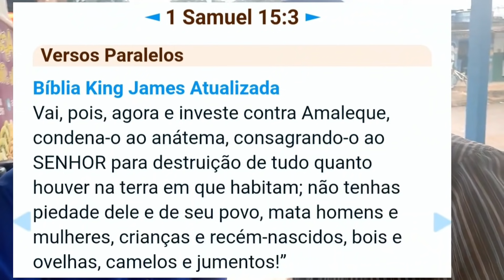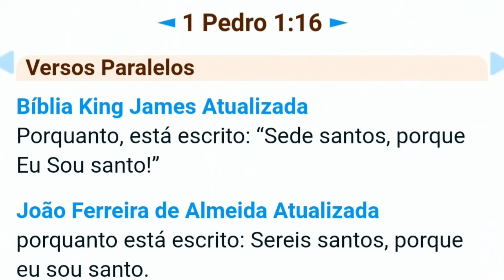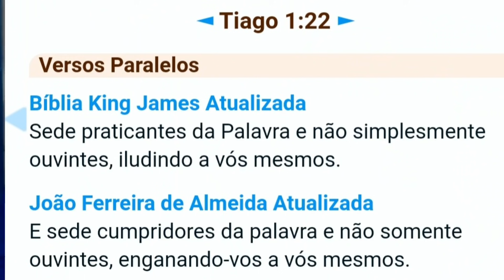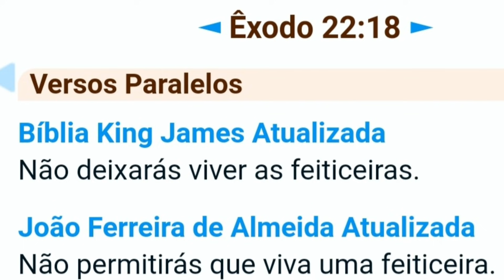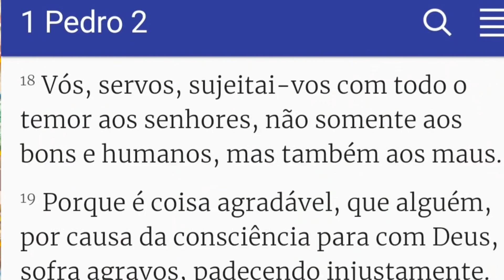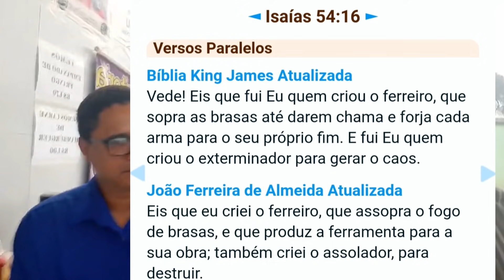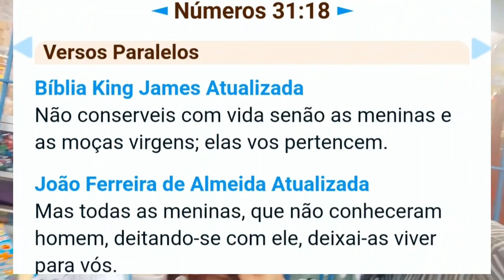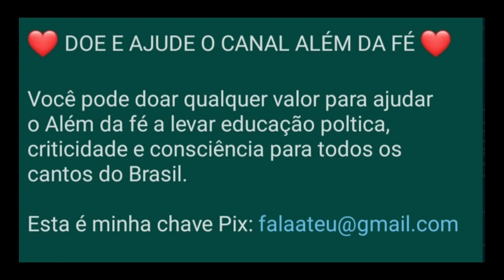INCRÉDULO DESAFIA PASTOR E UMA CRISTÃ DENTRO DA BÍBLIA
😉 Increva-se
💬 Comente
🤗 Recomende o canal para um amigo (a)
🤑 Seja membro
👊🏻 Nos ajude
DESCRIÇÃO:

JASON NAS RUAS...

Finalmente, Jason Ferrer foi para as ruas do Recife e do grande Recife entrevistar dezenas de pessoas na cara dura, fazendo perguntas, levantando objeções, entrando em debates e despertando consciências através da criticidade

Se você puder, assista até o final e por favor, COMPARTILHE.

Boa sorte...

❤DOE E AJUDE O CANAL ALÉM DA FÉ ❤

Você pode doar qualquer valor para ajudar o Além da fé a levar educação poltica, criticidade e consciência para todos os cantos do Brasil.

Use ela para me enviar pagamentos em qualquer horário, sem taxas.

PAGAMENTOS PELO PIC PAY

para me pagar com PicPay.

OBS: Qualquer dúvida, entre em contato pelo e-mail.

👉 VOCE QUER ME AJUDAR COM LIVROS?

Pergunte-me qual livro estou precisando e te mando por e-mail o nome do livro que necessito.

👉 FICHA TÉCNICA:

REALIZAÇÃO:
Além da Fé - com Jason Ferrer

PRODUÇÃO EXECUTIVA:
Jason Ferrer

PESQUISA, TEXTO E CAPTAÇÃO
Jason Ferrer

LOCUÇÃO:
- José Andrade

VINHETA DE ABERTURA:
Maicon Leffa

- Alope.com.br

EDIÇÃO E EFEITOS:

- Jason Ferrer

- José Andrade

- Jean Correia, do canal Fala, mas bebe

Muito Obrigado de coração!